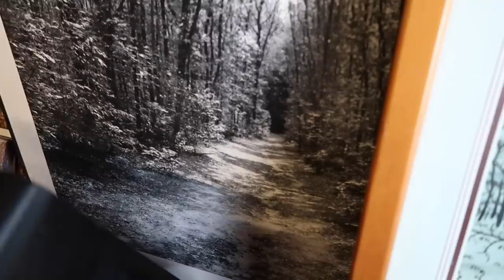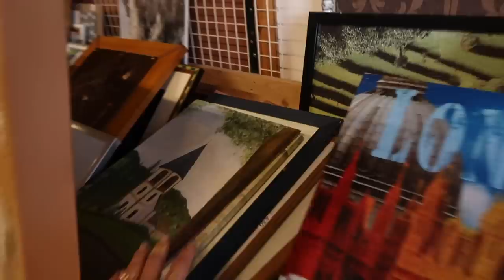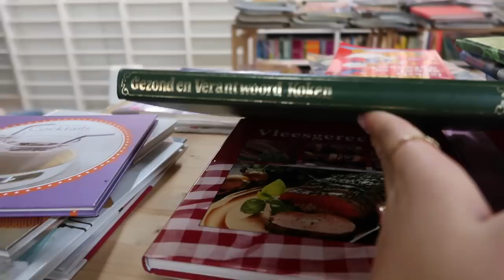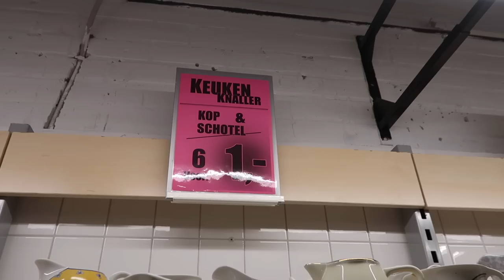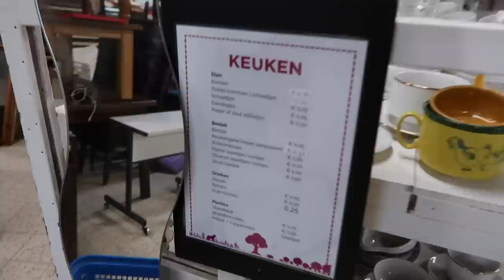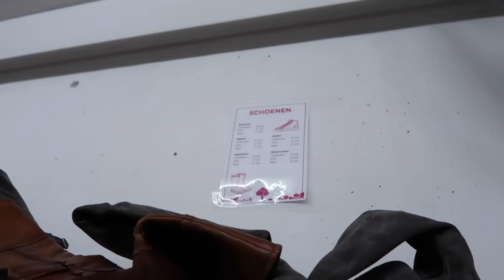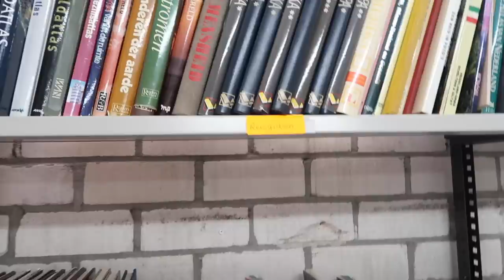NAAR 3 KRINGLOPEN + SHOPLOG!! ♻️ Thrift with me | Floor Delver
Hi loves! Dit keer ga ik weer kringlopen! En ik neem jullie gezellig mee. Pak er een lekker theetje bij en een heerlijke deken, enjoy watching! ✨